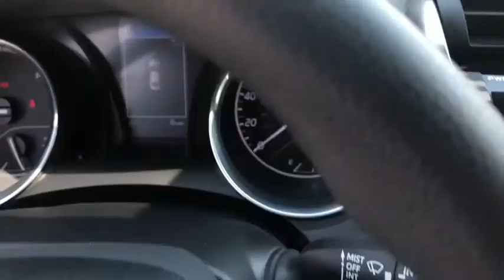2020 Toyota Camry_Hybrid Fort Sill, Wichita Falls, Oklahoma City, Norman, OK 539820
New 2020 Toyota Camry_Hybrid available in Lawton, Oklahoma at Toyota of Lawton. Servicing the Fort Sill, Wichita Falls, Oklahoma City, Norman, OK area.

7110 Northwest Quanah Parker Trailway

2020 Toyota Camry Hybrid LE FWD eCVT 2.5L I4 DOHC 16V 2.5L I4 DOHC 16V.brbrRecent Arrival! 51/53 City/Highway MPG Price includes: $2000 - TMS Customer Cash - Gulf. Exp. 08/31/2020